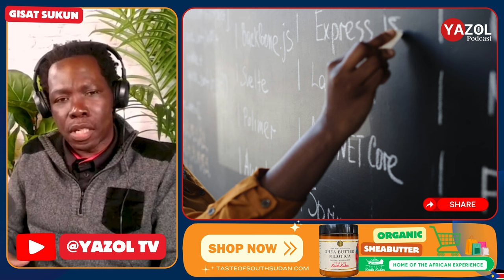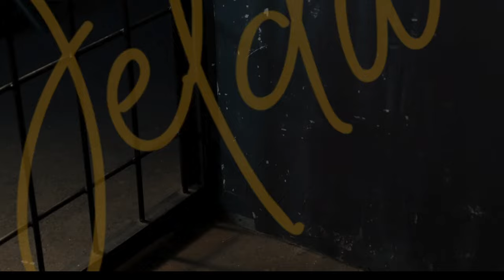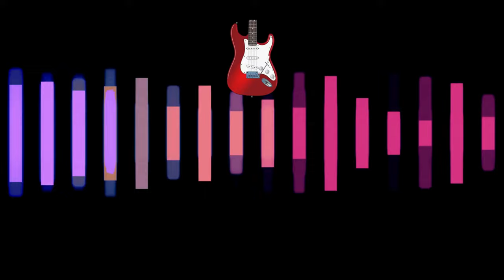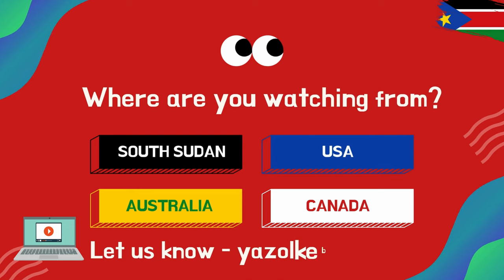Yazol Podcast - Episode #4 - Man gets 3 Pregnant, wife, mother and sister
Get MORE of Yazol Podcast:
► LISTEN ON SPOTIFY - Yazol TV: / Share Spotify Link HERE
► JOIN OUR WHATSAPP GROUP: / Share WhatsApp Channel - Yazol TV Link HERE

Executive Producers: Dedi Seyi, DJ Bakumba Gorle & Dennis Lissa
Video Editor: Dedi Seyi
Producer & Sound Editor: Sarah Modo
Sound & Lights: Sarah Modo
Writer: Dedi Seyi
A Remodule Media Production

Yazol Podcast features the 3 amigos: Dedi Seyi (host), DJ Bakumba and Mr. Dennis Lissa, sharing commentary on the hottest stories (gisat sukun) and some of the latest buzzing news from South Sudan, Africa and the world. Mixing English and Juba Arabic, this show will tickle, wow, mesmerize and inform you in a light hearted manner quite unlike  any other show out there.
Dedi Seyi’s prompts, motivationals and short stories, DJ Bakumba’s seriously humorous "Jelda - Sot Sukun" and Dennis Lissa’s musical commentary on Beyond The Beats and so much more!

Every future guest visiting Yazol Podcast’s kitchen of hottest stories will sit on a hot chair and get a light hearted grilling, a mix of our signature blend of honesty and humor. The results will be the best serving of entertainment pudding from the SSD and her diaspora.